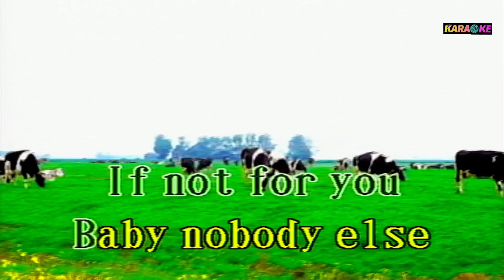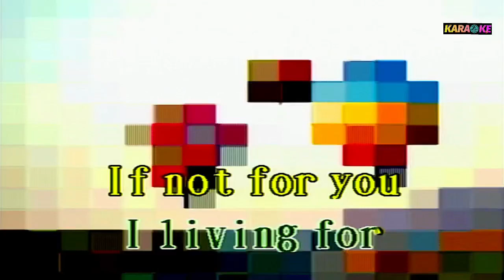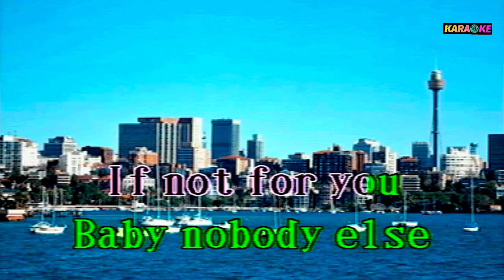WHAT AM I LIVING FOR EDDIE PEREGRINA KARAOKE